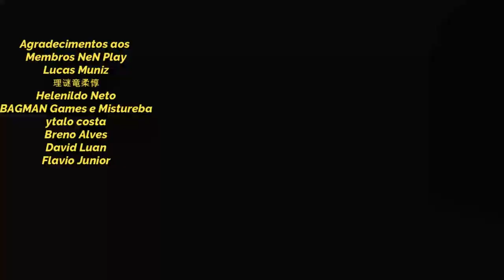Caminho do Brilho Da Artemis: Review + 04 Formações (Aspecto Brilho) - Saint Seiya Awakening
gtarcadecreatorteam nenplay saintseiyaawakening Confira review sobre o Aspecto Brilho da Deusa Artemis, o caminho mais hypado da Deusa e que traz para o meta formações com personagens e oportunidade de estratégias diferenciadas.